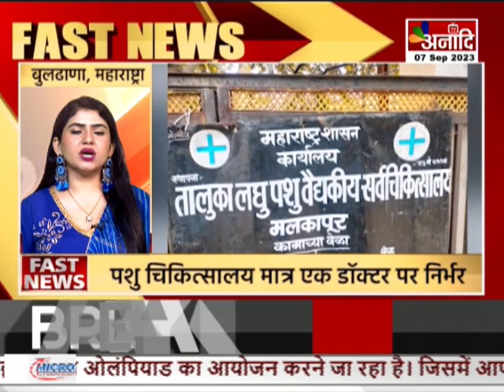Super Fast News | देश - दुनिया की 50 बड़ी खबरें | MP, CG, UP | Top News | Hindi News || Anaadi Tv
Super Fast News | देश - दुनिया की 50 बड़ी खबरें | MP, CG, UP | Top News |

COMING SOON
 DEN, AIRTEL